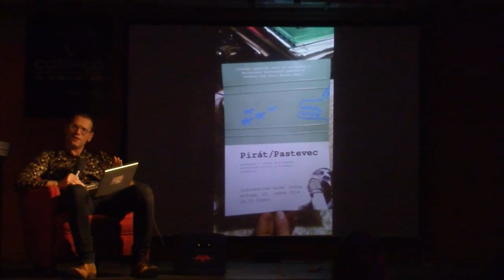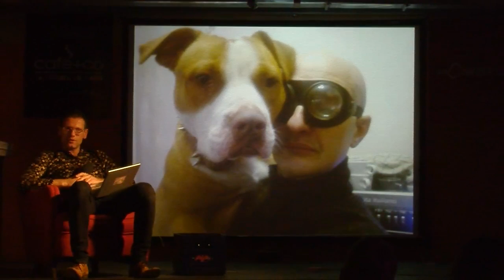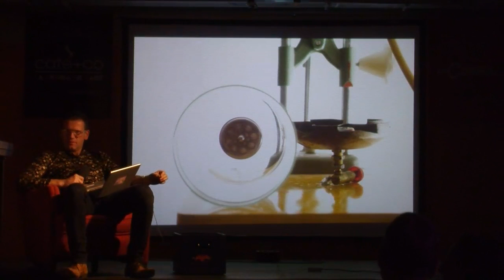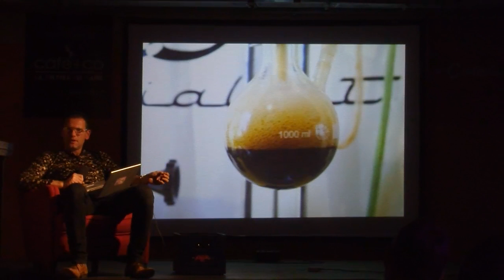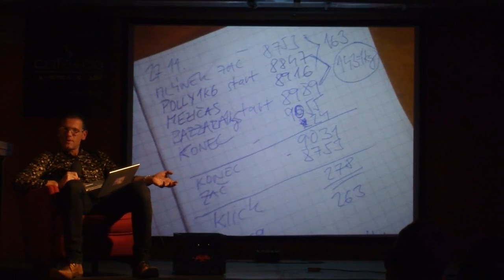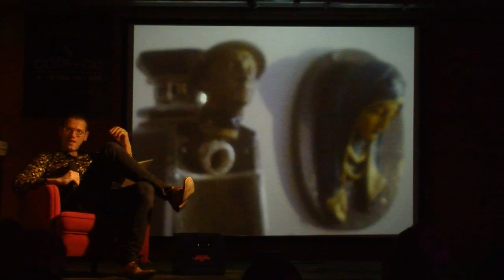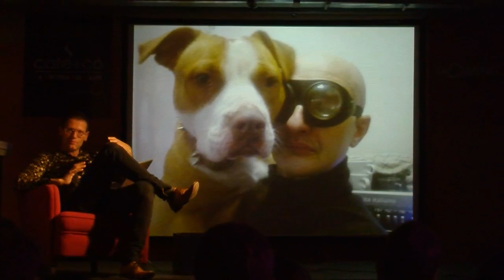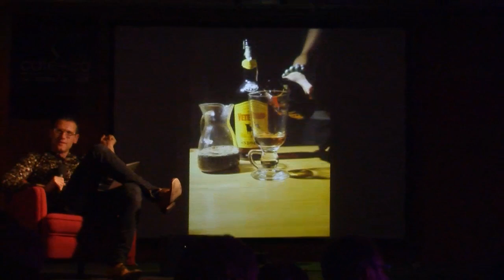Putování za výběrovou kávou podle Monty Pythona, aneb zpráva o stavu současné kavárny s přesahem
Brno 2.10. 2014, Týden kávy, prednáška Jiří Klestil, Coffee specialist.